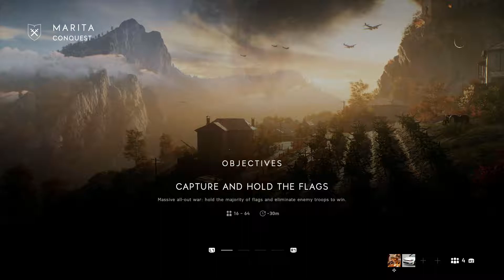more battlefield conquest